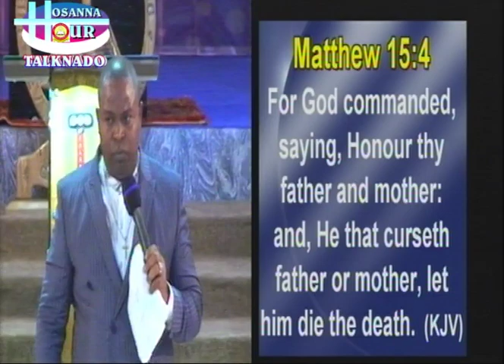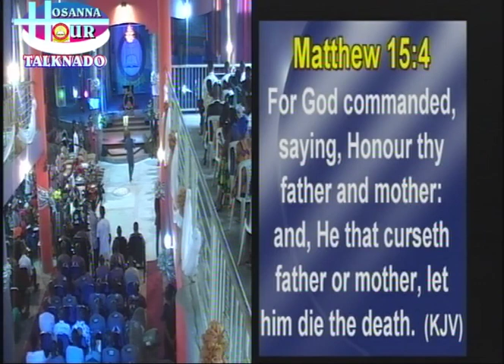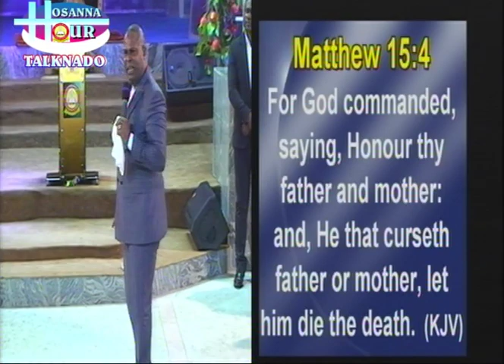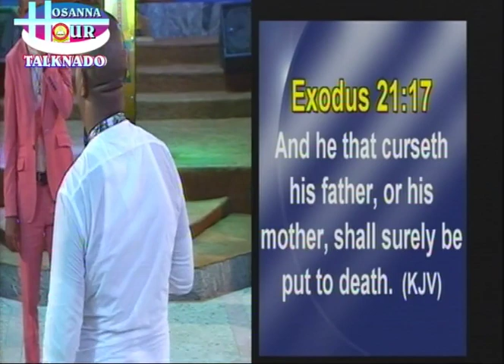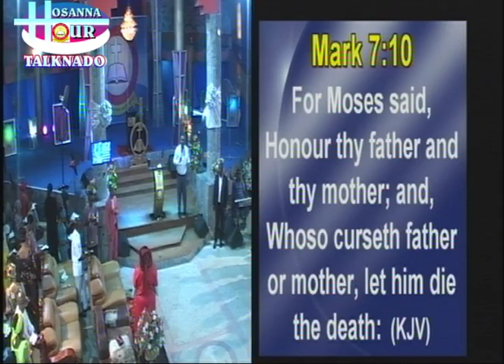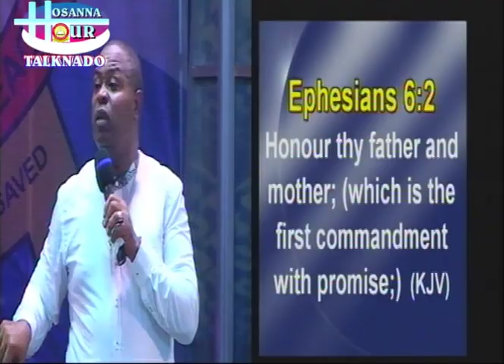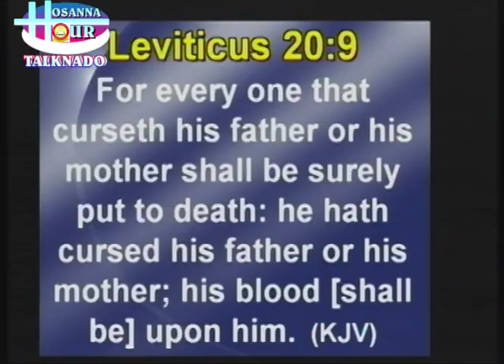A MUST WATCH: FATHER'S CURSE. TALKNADO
BIBLE BELIEVING MISSION INC.
THE DWELLING PLACE OF THE GOD OF TALKNADO
72 ABA PORTHARCOURT EXPRESS WAY OSISIOMA ABA, ABIA STATE